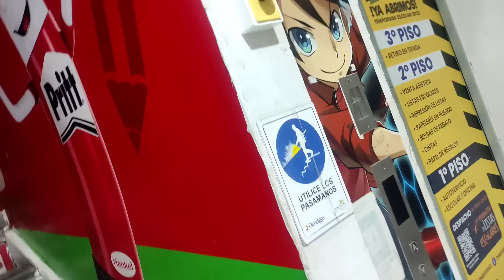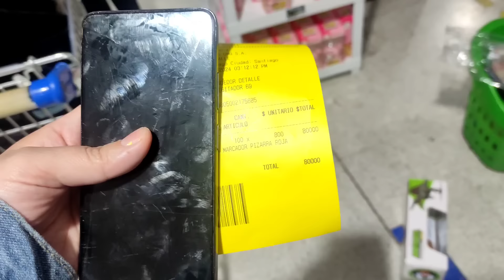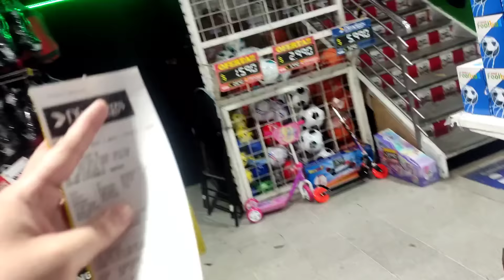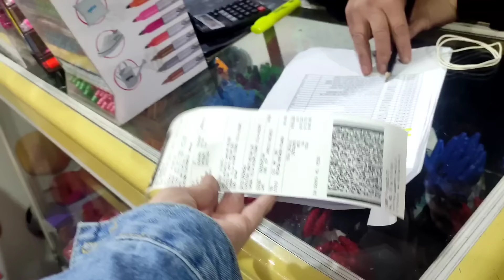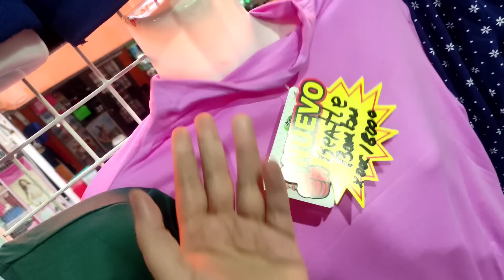COMPRÉ UN VICTORIA SECRET ORIGINAL